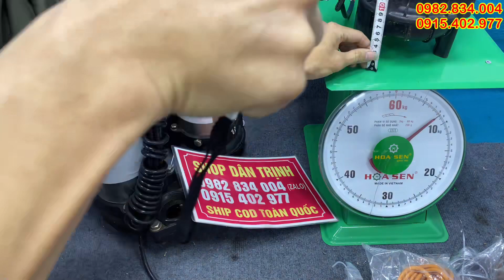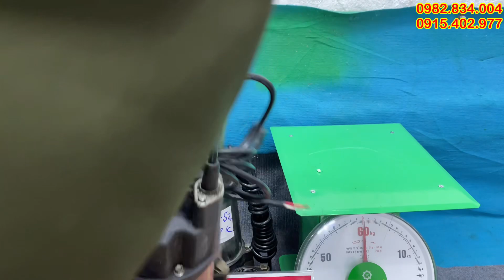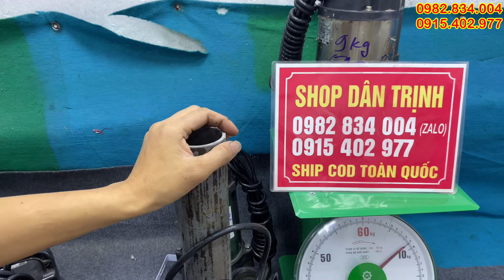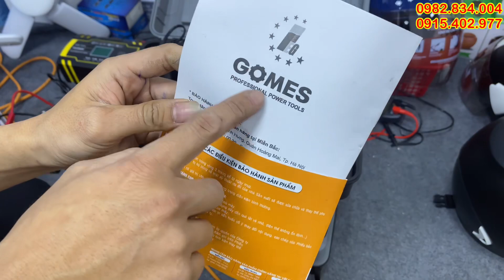XẢ HÀNG TỒN KHO, tủ điện nhật bãi, nồi lẩu, nồi cơm, bộ nồi đức, đồ gia dụng nhật, lh 0982834004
✔️ bơm tõm
✔️máy lọc không khí nhật bãi